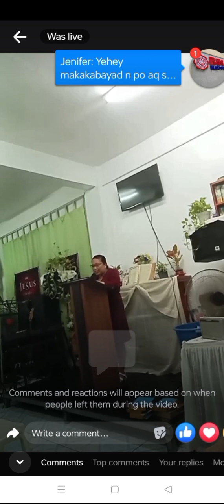Simeon of Luke 2:22-35